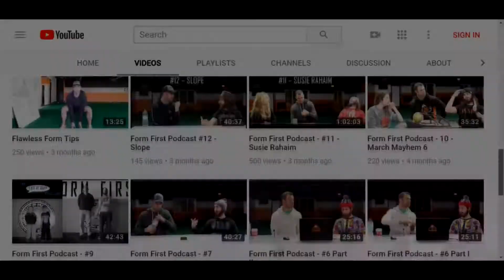Form First Channel Trailer